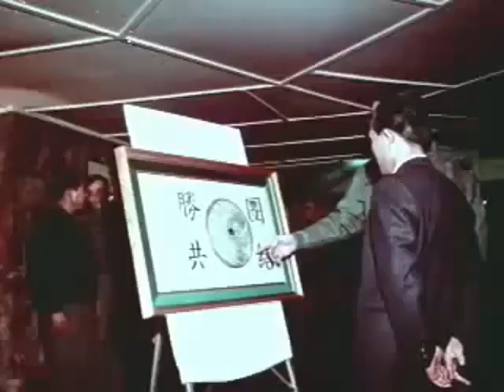박정희 대통령 / 나의 조국